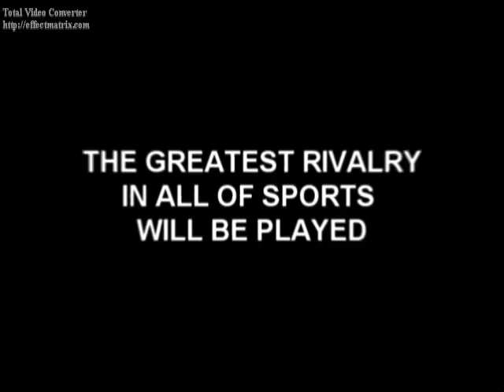Ohio State Buckeyes Season Up Until Michigan + The Game Hype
A season recap of the 2006 buckeyes up until ichigan plus a preview of the game